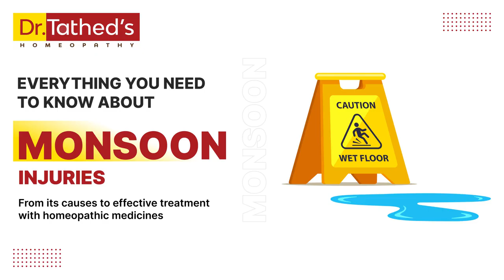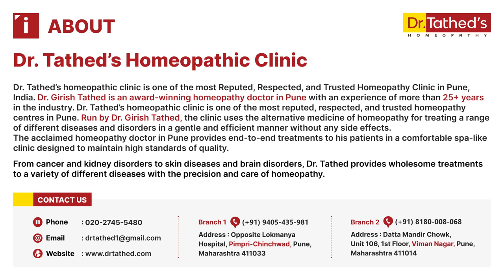"Monsoon Injuries: Causes, Symptoms, and Homeopathic Treatment | Stay Safe this Rainy Season!"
"The monsoon season is here, bringing with it the risk of injuries and illnesses. In this video, we'll cover everything you need to know about monsoon injuries, from their causes to effective treatment with homeopathic medicines.

Topics covered:

- Common monsoon injuries and their causes
- Symptoms to watch out for
- Homeopathic treatment options for monsoon injuries
- Tips for staying safe during the rainy season

Watch till the end to learn how to protect yourself and your loved ones from monsoon injuries.